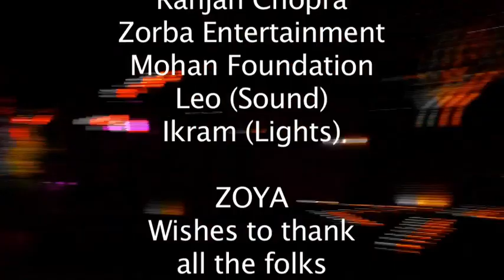Valentine Shipley & Zoya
"Zoya".  my dream band
Our 1st gig for Mohan Foundation@Zorba,New Delhi
circa 2015

Ft:
Prabhu: Vocals and Harmonium
Dilip Ramachandran:Drums/Percussion
Saurabh Suman:Bass
Val Shipley: Guitars/Vocals